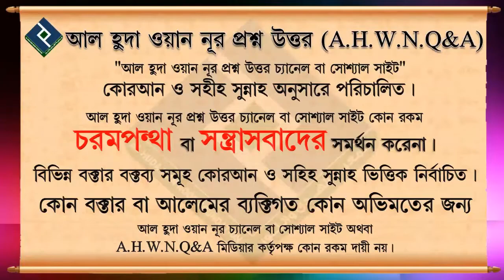ইসলামে মহিলাদের চাকরির ব্যাপারে কি বলে ᴴᴰ┇শাইখ আজমল হোসাইন মাদানী